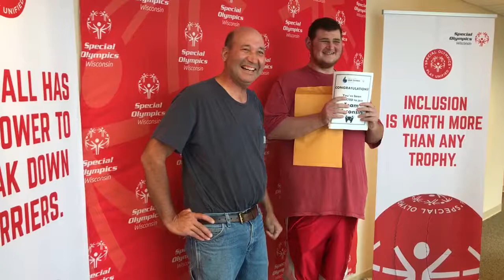Trevor Gaska learns he's going to the 2018 USA Games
Trevor came down to the state office to get his letter indicating that he's been selected for Team Wisconsin in basketball for the 2018 USA Games in Seattle.